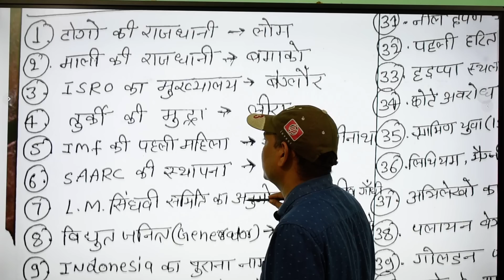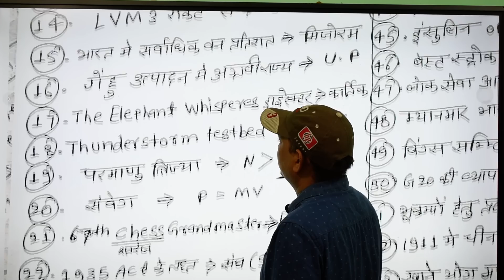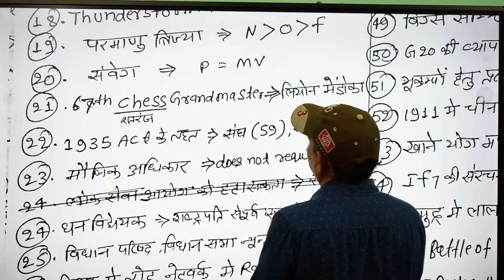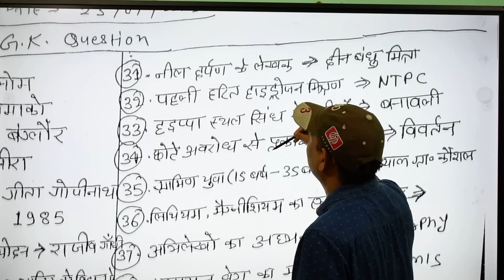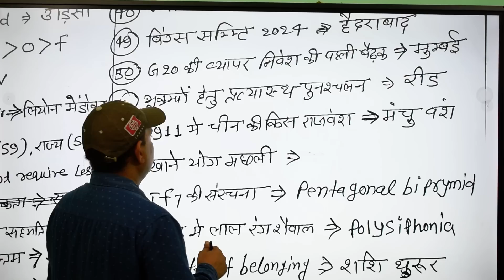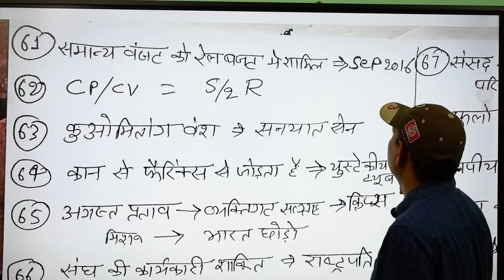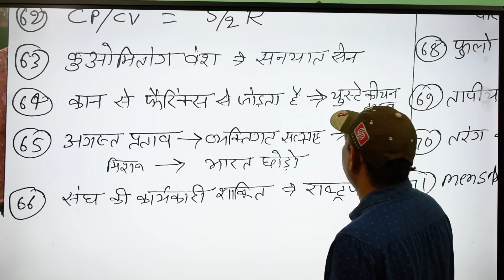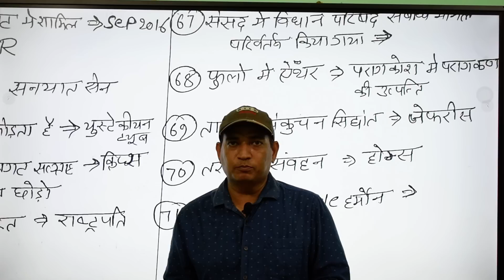BSSC CGL 3 MAINS EXAM ANSWER KEY